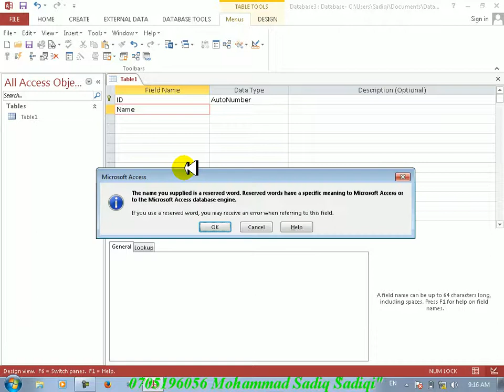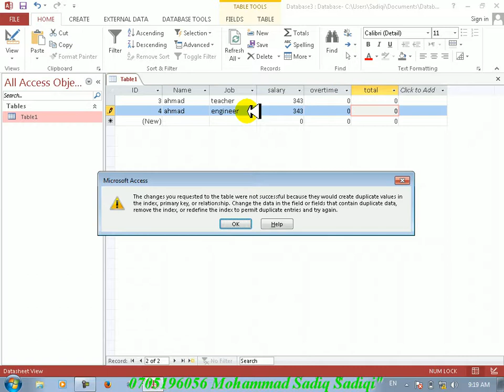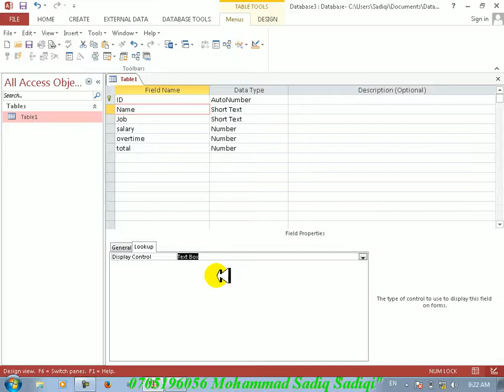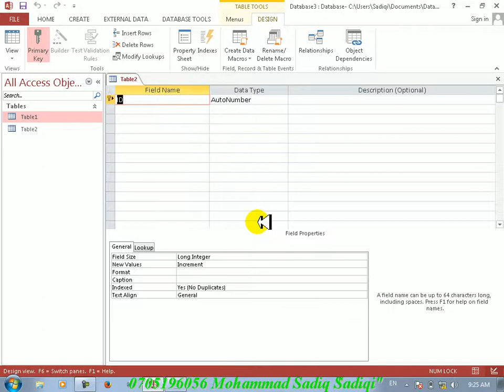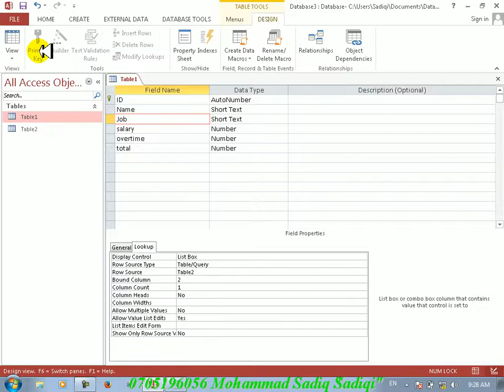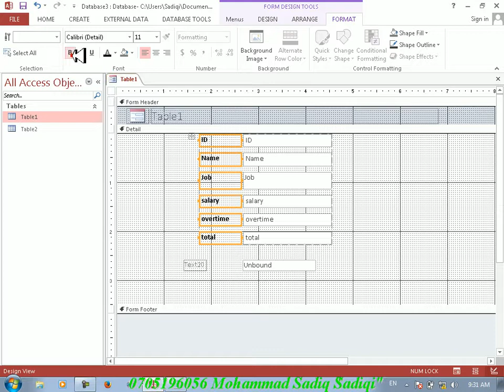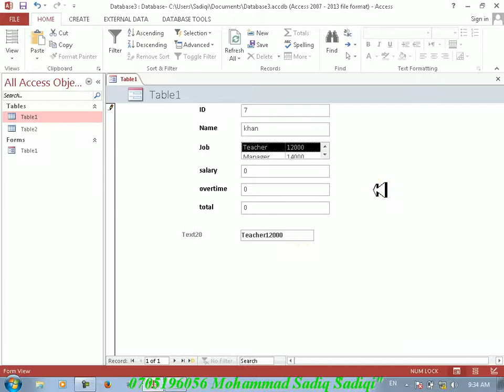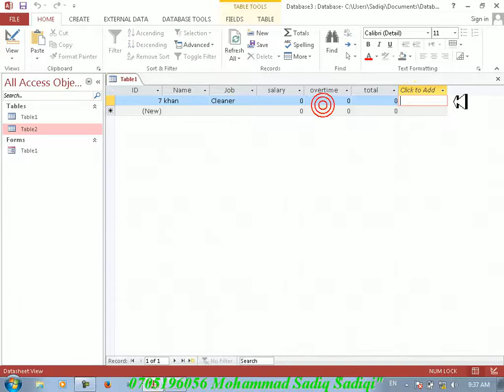ms access 2013 pashto learning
Recorded by ustad Mohammad Sadiq "Sadiqi"